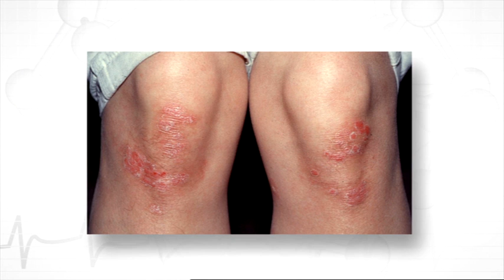Chronic Skin Conditions - Psoriasis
Psoriasis is an immune disorder that causes lesions on the skin and leaves a deep scarring impact on person afflicted with it. This condition is not contagious. Stress also triggers symptoms of psoriasis. Topical cream will NOT cure psoriasis. However, well formulated products such as those from MooGoo will often bring relief.